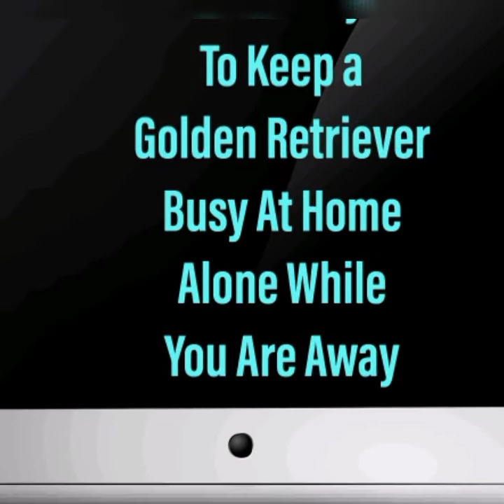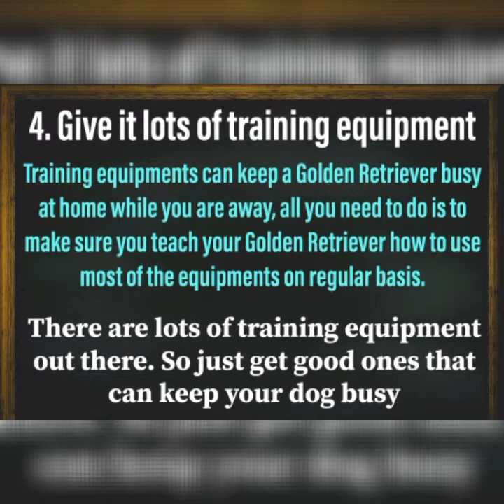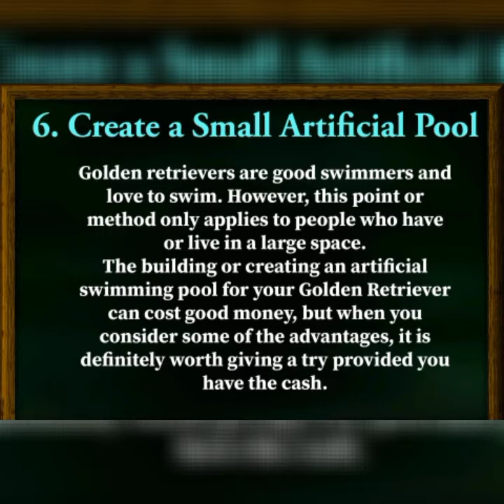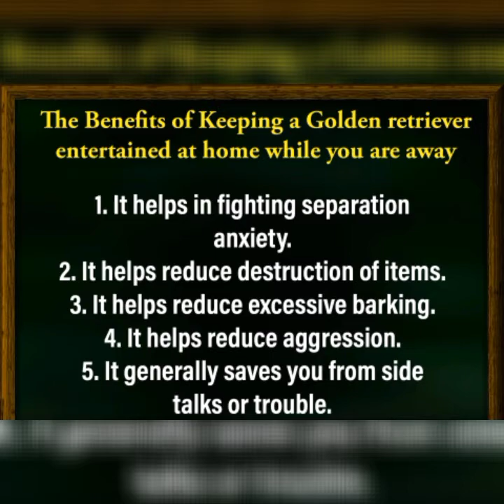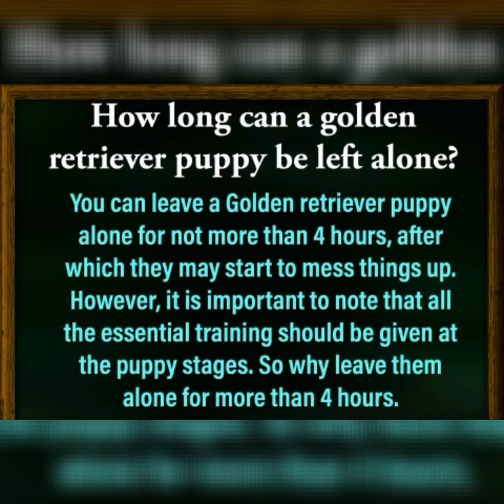7 Best Ways To Keep a Golden Retriever Busy At Home Alone While You Are Away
Contents
7 Best Ways To Keep a Golden Retriever Busy At Home Alone While You Are Away
Keep the Windows Clear and open
Leave The Radio or TV On
Give it chew or Play toys
Give it lots of training equipment
Hire the Services of a Dog Walker
Create a Small Artificial Pool
Master the Basics of Obedience Training
The Benefits of Keeping a Golden retriever entertained at home while you are away
The Disadvantages of Keeping a Golden retriever entertained at home while you are away
Can Golden Retrievers be left home alone?
Can Golden retrievers be left outside?
How long can a golden retriever puppy be left alone?